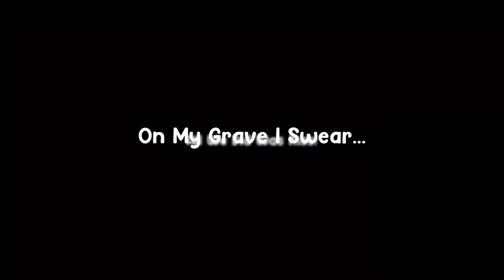Bruno Is Orange || BLOOD WARNING || fnaf || Michael x Ethan || Angst || NOT MAIN AU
▀▄▀▄▀▄▀▄ ωєℓ¢σмє ▄▀▄▀▄▀▄▀

▀▄▀▄ νι∂єσ ησтєѕ ▄▀▄▀

I actually really like this😭

Michael's mom in this vudeo was NOT Evelyn, it was Rose/Roselle from my older videos

For Anyone who doesn't understand, this is sorta an older au but modified so Rose killed Ethan because she found out Michael was gay. Rose was very religious and hated the fact that her stepson was gay. This is NOT my main Au though😭

▀▄▀▄ му ѕσ¢ιαℓѕ ▄▀▄▀

Feel free to message me any time on any of these!! For tiktok or Insta, if I don't follow you back and you'd like to message me please comment on one of my posts asking me to follow you back!!

▀▄▀▄ αυ υѕє∂ ▄▀▄▀

- Modified Older Au

▀▄▀▄ ¢нαяα¢тєяѕ υѕє∂▄▀▄▀

- Past Michael Afton

- Past Ethan Miller

- Past Roselle Afton

▀▄▀▄ ѕнιρѕ υѕє∂ ▄▀▄▀

- Michael x Ethan ( And Vice Versa )

▀▄▀▄ αρρѕ υѕє∂ ▄▀▄▀

- Gacha Nox

- IbisPaint X

- CapCut

- Alight Motion

▀▄▀▄ αυ∂ισ υѕє∂ ▄▀▄▀

Bruno Is Orange - Hop Along, Queen Ansleis Ft. Frances Quinnlan

▀▄▀▄ ƒιηαℓ gσσ∂вуєѕ ▄▀▄▀

I love you all so much!! I hope you all have an amazing day/night!! 🥳